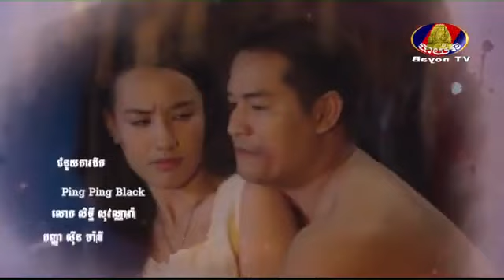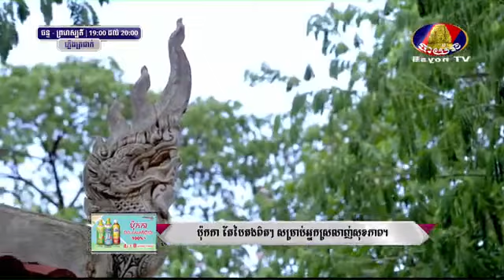រឿង ភ្លើងត្រជាក់ ភាគទី ១១